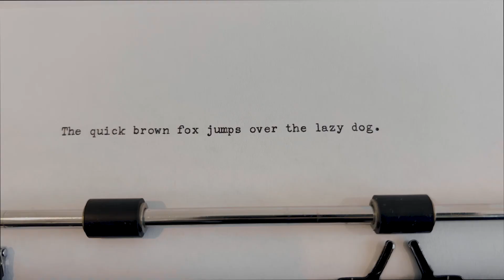Smith Corona Silent Typewriter Repair - Full clean, fixed broken draw band and shift lock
I will be creating more restoration videos very soon.